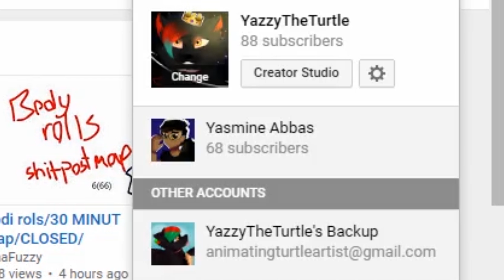when 12 people unsubscribe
cries in turtle